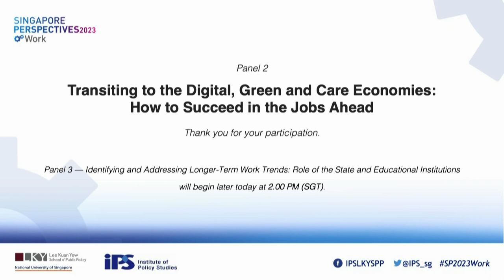Singapore Perspectives 2023 "Work" — Panel 2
Panel 2 — Transiting to the Digital, Green and Care Economies: How to Succeed in the Jobs Ahead

The Institute of Policy Studies (IPS) held its annual flagship Singapore Perspectives (SP) conference on 5, 9 and 16 January 2023.

The theme of this year’s conference is “Work”. The conference examined how disruptions and trends in technology, socio-economic developments, and Singapore’s own demographics shaped the future of work here. The pace of technological change, such as in automation and augmentation, is expected to lead to the displacement of many jobs even as new ones are created. How can Singaporeans prepare for this labour landscape, in which no one can expect to stay in a single job or occupation throughout their working lives? How should the labour movement adapt to remain relevant to workers? What can the state do to revitalise our social compact and help ensure that Singaporeans will continue to have viable and decent work? How will these various forces transform the type of work we do, the way we work, the meaning of work, and the roles of various stakeholders?

0:10​​ min
Moderator
Dr Carol Soon
Senior Research Fellow &
Head, Society and Culture Department

4:12​​ min
Speaker
Ms Winnie Tan
Senior Vice President
Sustainability
Great Eastern Holdings Ltd

22:19​​ min
Speaker
Dr Ong Chen Hui
Assistant Chief Executive (BizTech Group)
Infocomm Media Development Authority

37:23​​ min
Speaker
Dr Ng Wai Chong
Founder & Chief Executive Officer
NWC Longevity Practice

54:40​​ min
Question-and-Answer Session